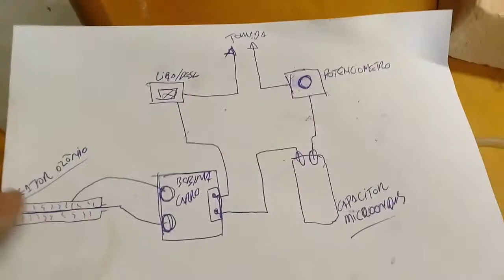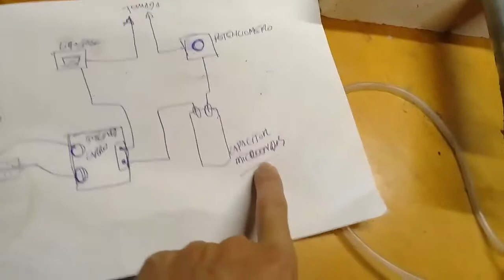GERADOR DE OZÔNIO TURBO | PRODUZINDO 30mg/h COM CÂMARA DE SÍLICA PARA RETIRAR UMIDADE DO OXIGÊNIO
Instalei uma câmara de sílica para retirar a umidade do oxigênio que é enviado para o reator de ozônio.

Gerador de ozônio potente e de baixo custo, usando material de sucata ou que você tem em casa.

A tela de inox comprei no mercado livre.

O capacitor de micro-ondas comprei em uma loja de eletrônica, junto com liga desliga e potenciômetro.

Tomada é essa que você usa um casa. Os cabos de fio também são esses comuns que é usado em casa para 110V.

As lâmpadas fluorescentes pode ser queimada mesmo.

A bobina de fiat uno, comprei em um ferro velho por 50 reais.

Material:

1 tomada.
Cabos de fio comum.
1 potenciômetro de ventilador.
1 liga desliga.
1 capacitor de micro-ondas.(2100VAC 1.05 uf +-5%)
1 bobina de fiat Uno.
1 lâmpada fluorescente. 3cm de diâmetro.
1 lâmpada fluorescente. 2,5cm de diâmetro.
1 tela de aço inox. (30cm × 20cm)

🌐 ÓLEOS OZONIZADOS!
🟢 MERCADO LIVRE - FRÉTE GRÁTIS!

🔔 Kit 3 Frascos 30ml De Óleo De Coco Ozonizado - Promoção

🔔 Kit 3 Frascos 30ml De Azeite Ozonizado. Promoção!

🔔 Kit 3 Frascos De 30ml. Óleos Ozonizados. Azeite E Coco.